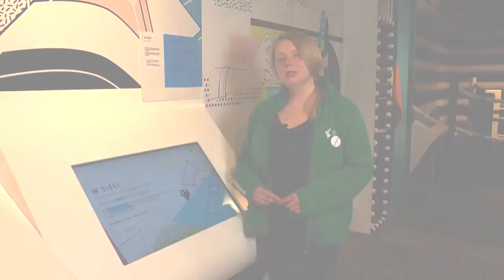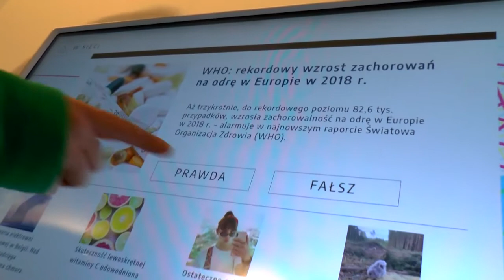Zwiedzanie wystawy "Ścieżki dorastania", cz. 3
W związku z akcją zostańwdomu nie możecie odwiedzieć naszej wystawy "Ścieżki dorastania". Dlatego postanowiliśmy zagościć w Waszych domach.

Krysia Mikołajska - nasza animatorka - w tym odcinku oprowadzi Was po jednej z trzech ścieżek dostępnych na wystawie "Ścieżki dorastania" - ścieżce społeczno-kulturowej. Zatrzymacie się m.in. przy stanowisku "W sieci", "Fotobudce kulturowej" czy "Mistrz kompozycji".